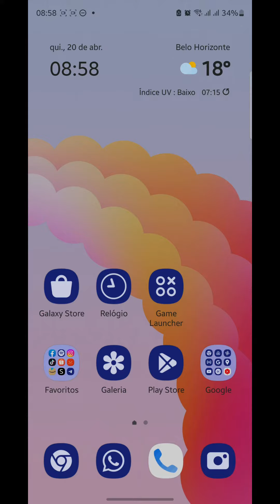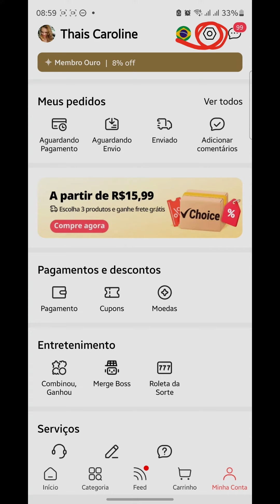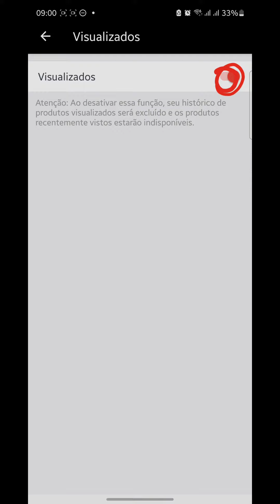Como Excluir Historicos do Aliexpress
Como Excluir Historicos do Aliexpress, neste vídeo eu ensino passo a passo Como apagar o histórico de pesquisa do site do aliexpress.

Neste vídeo você também Como excluir o histórico de produtos visualizados do AliExpress e Como limpar cache do AliExpress.

Siga o tutorial passo a passo de Como apagar os vistos recentes do Aliexpress e Como ver histórico de pesquisa do aliexpress.

Espero que vocês tenham aprendido Como limpar histórico de pesquisa no Aliexpress,